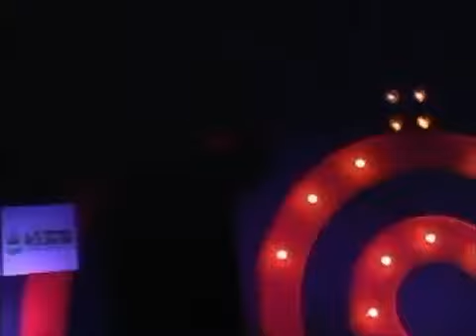TJ Opening Show at Bridge Nine 29Sep'12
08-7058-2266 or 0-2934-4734